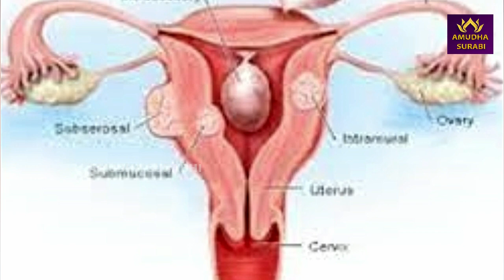அரசமரத்தை சுற்றினால் குழந்தை பாக்கியம் கிடைக்குமா ? | அரசமரம் | அரசமரத்தின் ஆன்மீக ரகசியம் | Baby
அரசமரத்தை சுற்றினால் குழந்தை பாக்கியம் கிடைக்குமா ? | அரசமரம் | அரசமரத்தின் ஆன்மீக ரகசியம் | Baby | Jothidam | Amutha Surabi

சிம்மம் - வாழ்க்கை முழுவதும் இப்படி தான் இருக்கும் | Leo Zodiac Sign, Life Secrets, | ஜோதிடம் | Rasi | சிம்மம் ராசி | Amutha Surabi

கடகம் - வாழ்க்கை முழுவதும் இப்படி தான் இருக்கும் | Cancer Zodiac Sign, Life Secrets, | ஜோதிடம் 2020 | Amutha Surabi | Amudha Surabi